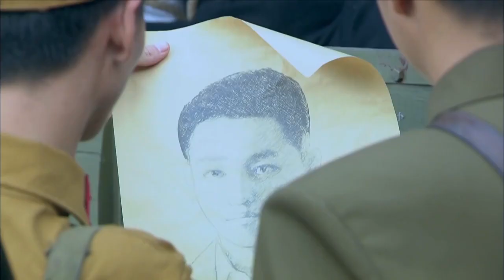中國高手騙過日軍車隊，趁其放鬆警戒秒殺全場 ⚔️ 抗日